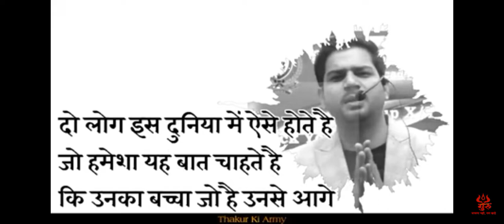Sanjeev Thakur sirMotivational video#ytshort